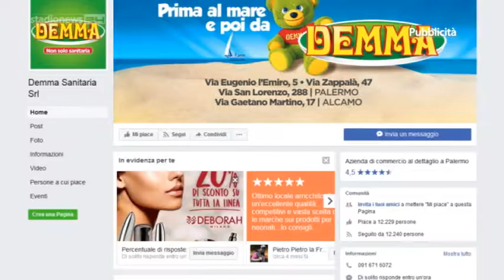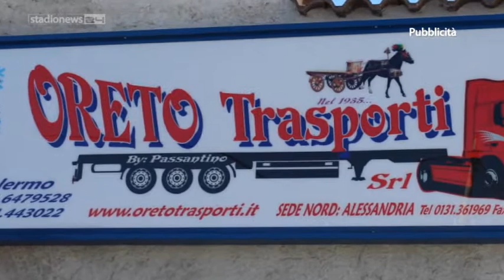Speciale Ritiro 21/07/17